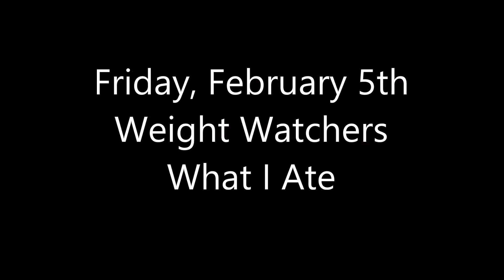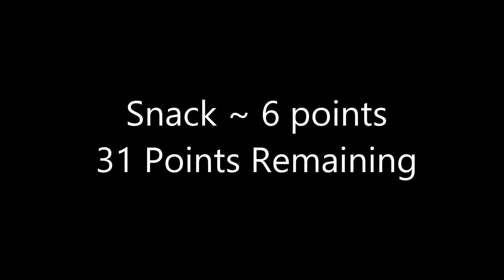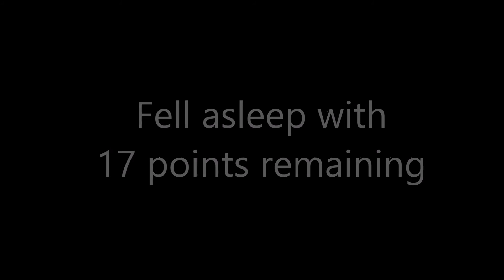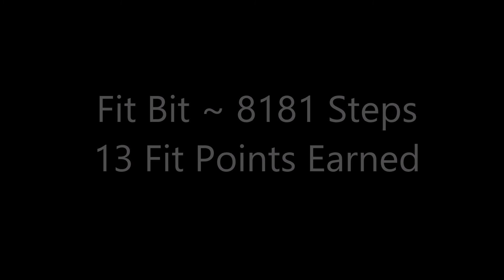Weight Watchers What I Ate ~ Smart Points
What I ate Friday, February 5, 2016.  I'm allowed 41 daily points, 42 weekly points and need to earn 2 fit points a day.